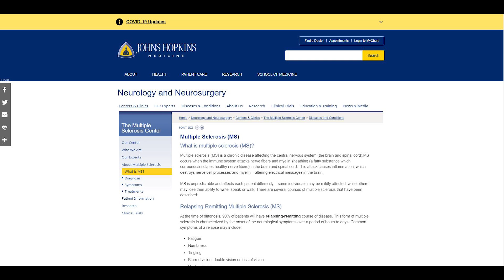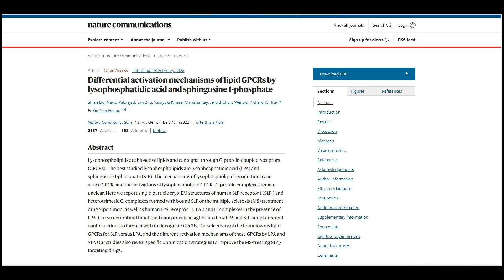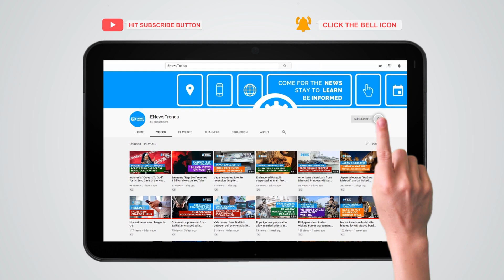Multiple Sclerosis: New Discovery May Lower Side Effects of Drugs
medical, research, medical research, multiple sclerosis, MS side effects, side effects MS, multiple sclerosis side effects

A new study found a potential way to cut down the side effects of MS drugs.